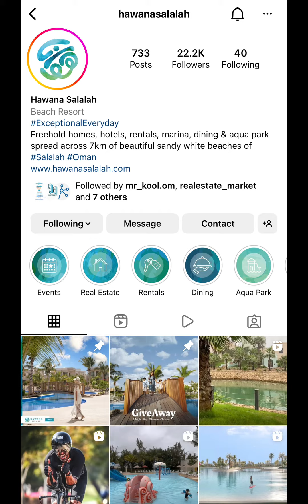خليفة_البلوشي/إستراحة البديع صلالة في هوانا الإيجار اليومي 30 ريال و أيضاً عندهم بنظام شهري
📞 24162641